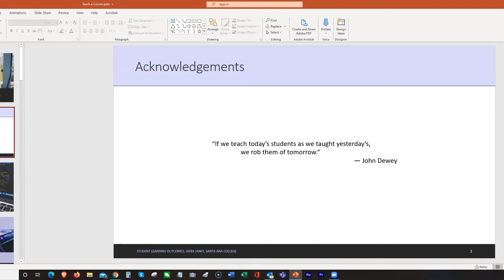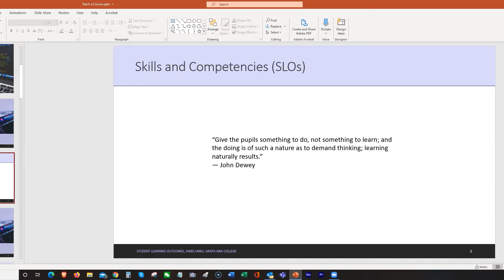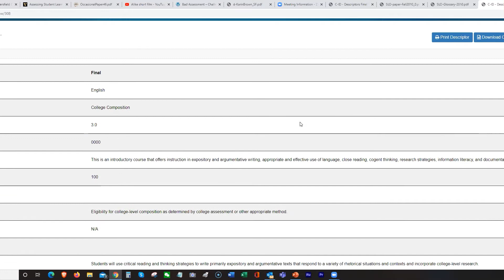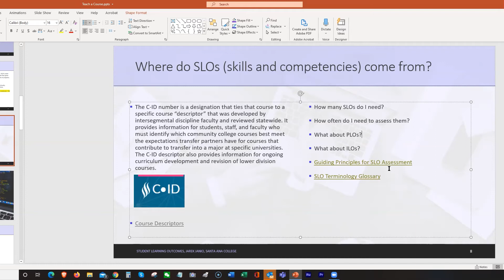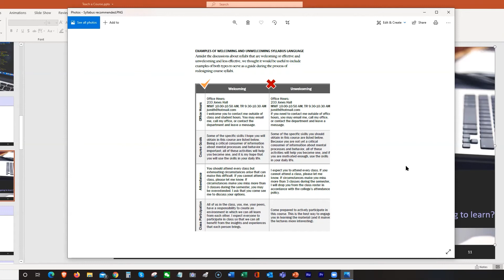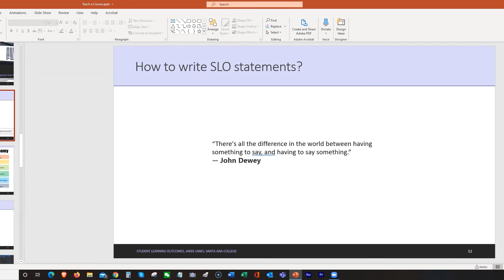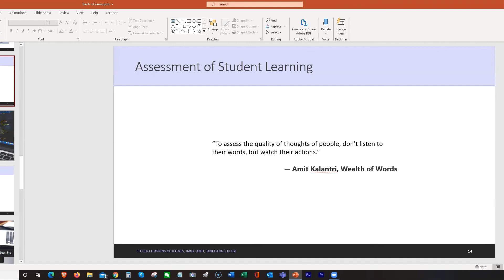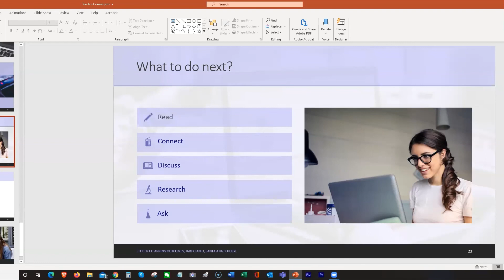SLOs Professional Development